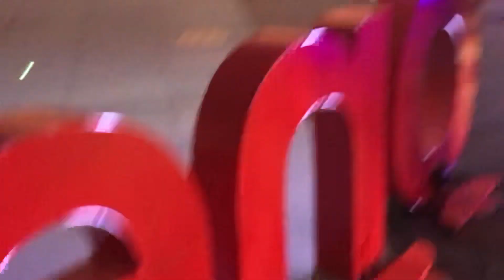Les Miserables cast at the BBC, London Dec 2019